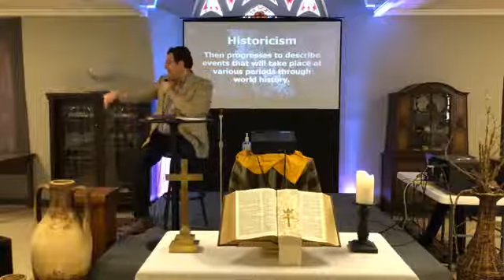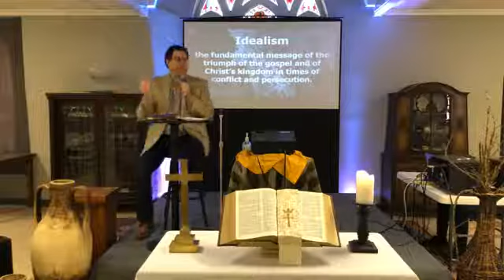Dear Church - Part 1